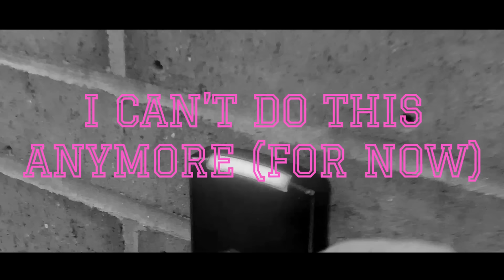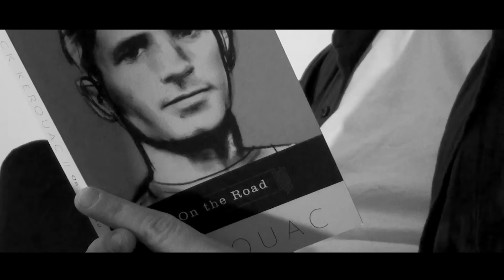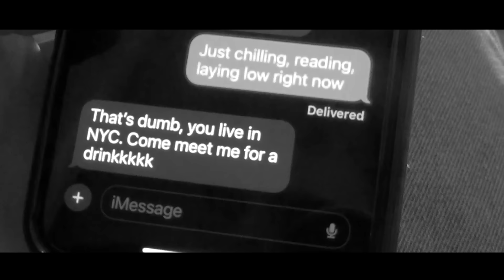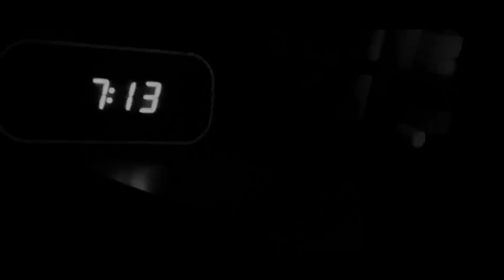D.K. Lyons - I Can't Do This Anymore (For Now) - Official Video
Authenticity is the name of the game! What happens when I take you through a day in the life with my old camcorder? Watch to find out the debauchery ensues.